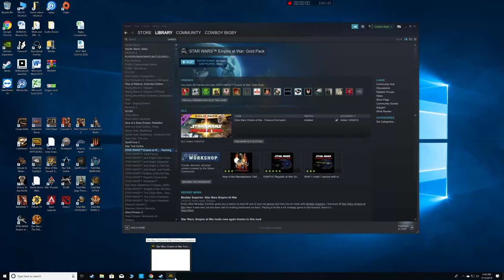Star Wars Rebels need Help #3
Wow playing as the rebels in this mod is hard. =(. Hopefully we can take back some ground wish me luck =).

Im using the Awakening of the Rebellion Mod.